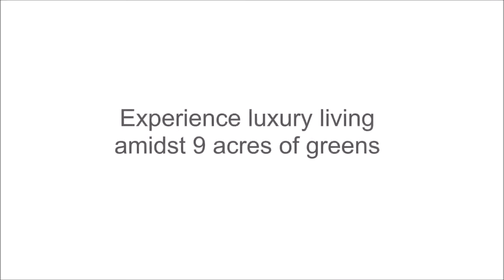Godrej Reflections at Sarjapur road, Bangalore